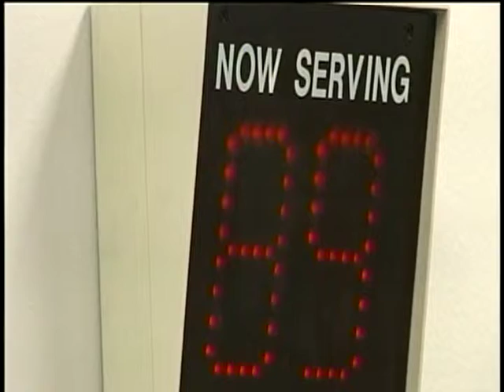Thieves Boost ATM From Division Street Auto Licensing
Last Thursday two industrious thieves used a pickup truck to boost an automated teller machine from Division Street Auto Licensing. KXLY4's Jeff Humphrey reports.